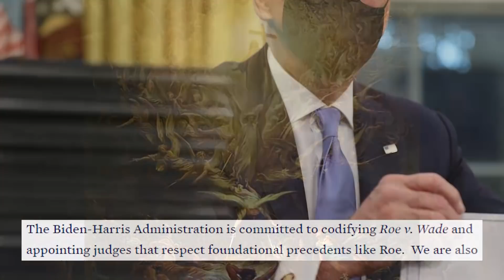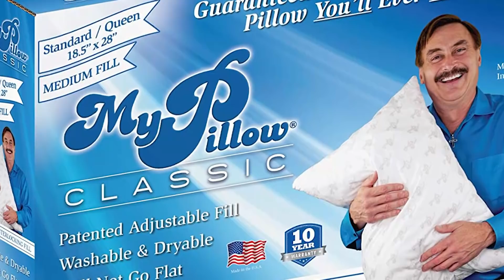PERSECUTION RISING: The Coming Crackdown on Faithful Catholic Priests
In this Sunday Sermon from South Saint Paul, Father speaks of the growing pressure being leveled against him to stop "rocking the boat" from his pulpit.

In response, Father speaks of the need to be smart in exposing the evil agenda of the children of darkness.

Listen up, Fathers. Here's how it's done. Never back down, and also be wise as serpents and cooing as doves.  You must continue to run the race and fight the good fight, no matter what the consequences.

Listen up, children of light. It's our job to work with all good priests who have the courage to preach the truth from the pulpit, no matter how hard the children of darkness attempt to crack down on them.

Vive Cristo Rey!

Sign up for our FREE E-LETTER, and let us contact you whenever a new video is posted.